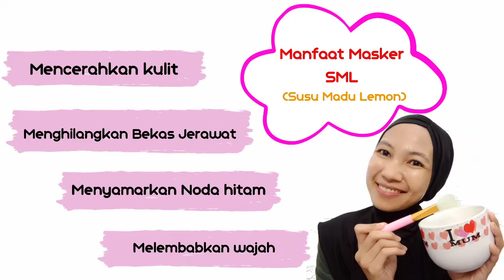MASKER UNTUK MENCERAHKAN KULIT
Buat teman-teman yang suka maskeran di rumah. Suka yang berbahan alami. Boleh coba masker satu ini. Mudah dan enak dimakan. 😅

IG pribadi : @emil_mimos
IG jualan : @berl_mimos